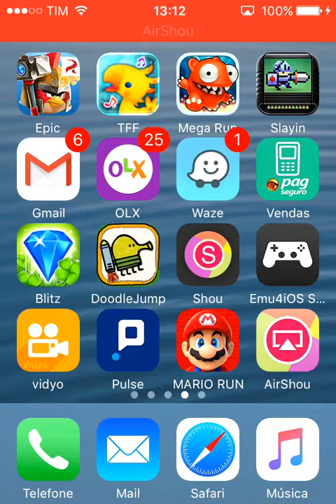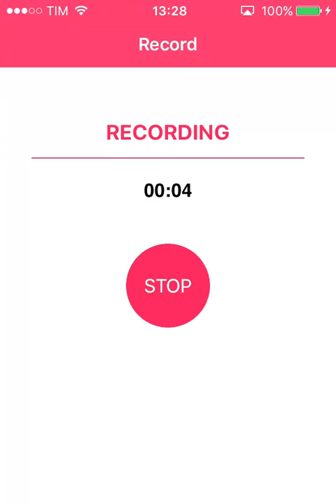Juice Cubes - Level 34 - Score: 21,500